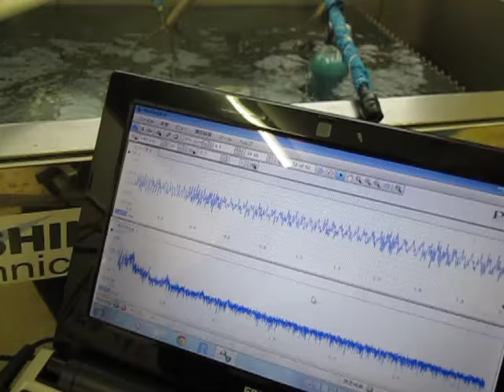超音波実験 ultrasonic-labo